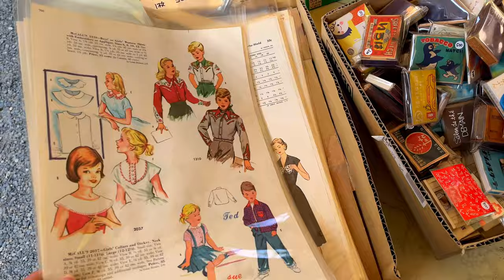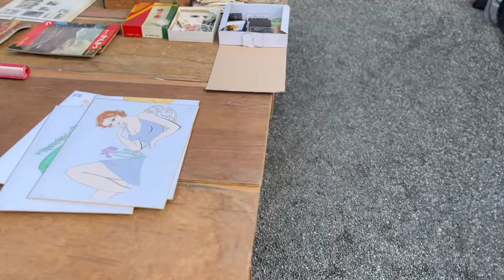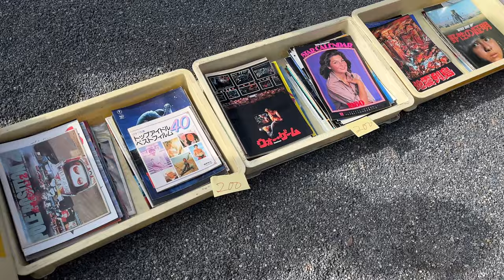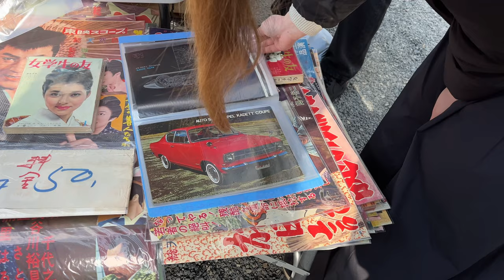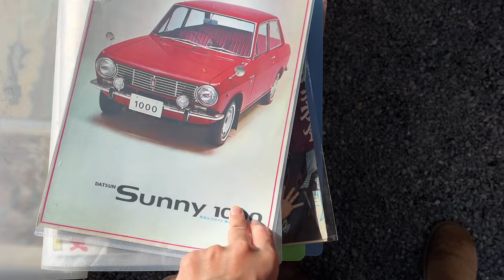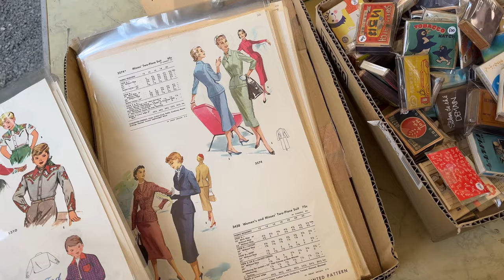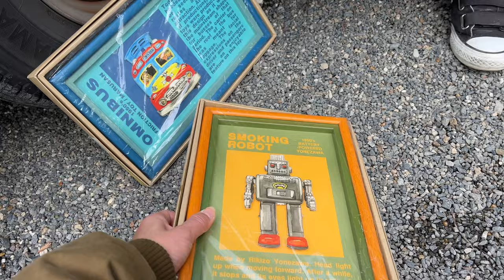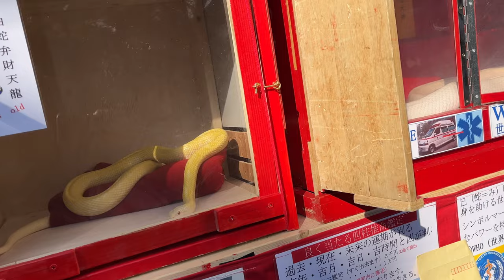京都東寺破銅爛鐵集市 真的都是破爛嗎？現場來看看會有驚喜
0:00石獅 骨彫印章盒 硯台
3:09 法國搪瓷壺
5:35酷酷的棒球面具
7:14 二戰物資匱乏時期的熨斗
10:27 “老張”的攤位 老門閂
13:50柯達相機包
14:22 vintage 機器人畫
15:51木刻版畫
16:22 白蛇 出攤
18:02 算盤會計木盒

東寺每個月有兩次集市
东寺[京护国寺] 京都市南区九条町 1 号 邮编 601-8473
每個月第一個週日的破銅爛鐵集市（カラクダ市）（5:00-16:00）
每個月21日的弘法市（8:30-17:30）
兩個集市有什麼不同呢，第一個週日的集市，攤位較少，由於租金低，所以貨品價格便宜，容易檢漏
弘法市是京都每月兩大集市之一，比較盛大，貨品更多更全，攤位較多。

交通：
71,78,19號公車（京都車站前） → 71,78,19號公車（東寺東門前）
16號公車（京都車站前） → 16號公車（東寺西門前）
208號公車（京都車站前） → 208號公車（東寺南門前）
東寺距離京都車站其實不遠，騎腳踏車的話，從京都車站出發到東寺大約 15 分鐘內必可到達，東寺的北門可以有免費駐車場（腳踏車），東門進門大樹下面也可以停腳踏車。

关于停车费
大型巴士 2,000日元/2小时
（*新年特别观赏期间特别收费）
私家车、出租车 600日元/2小时
2小时后每小时300日元
（*新年特别观赏期间的特价）
摩托车 200日元/2小时
2小时后每小时100日元